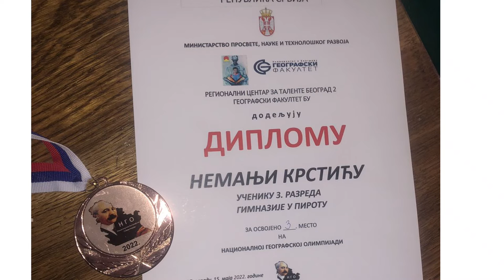PRIJEM ZA USPEŠNE GIMNAZIJALCE NA TAKMIČENJIMA